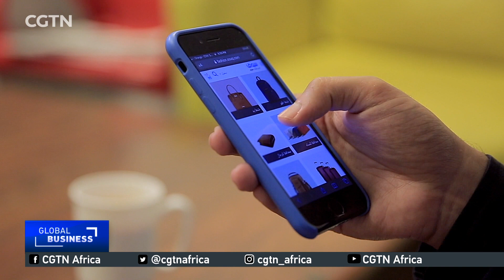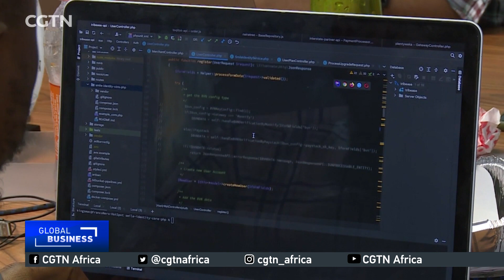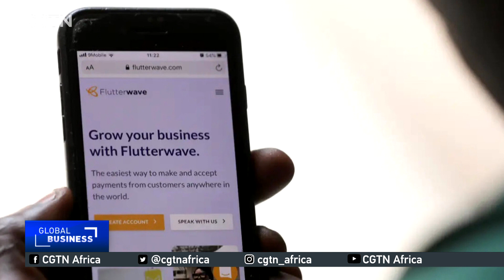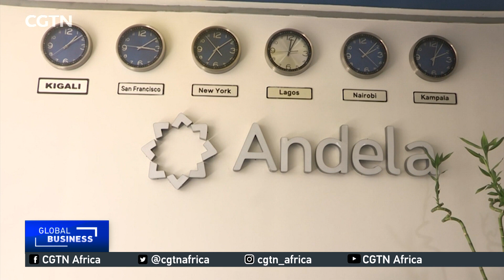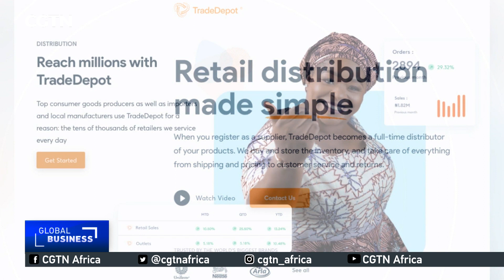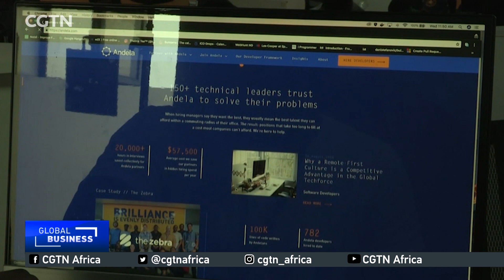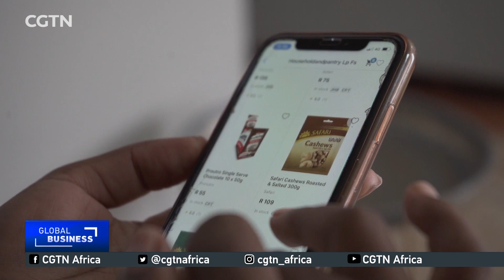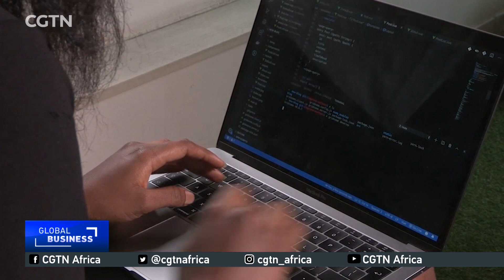CGTN Techspot: Delving into the world of technological solutions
CGTN Techspot: Delving into the world of technological advancement and solutions that are disrupting Africa's traditional sectors with Uche Okoronkwo.